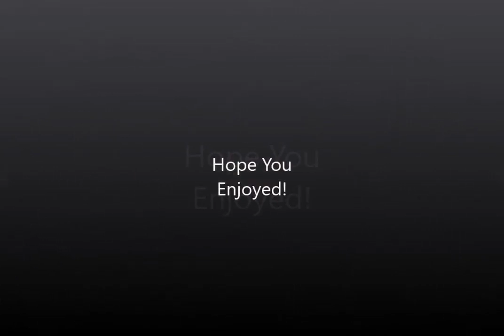Pokemon Ruby Nuzlocke Ep 30